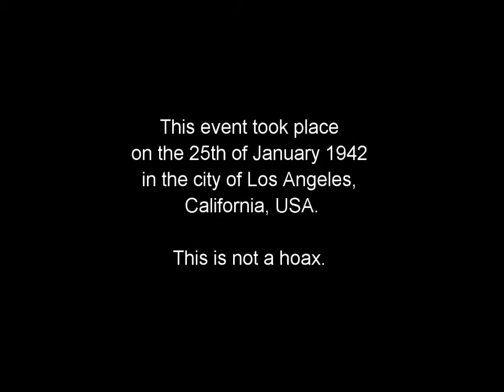1942 Battle over Los Angeles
7Jack Studio. This is a true event. However, I added a little comedy because that's the way I see life: A TRAGIC COMEDY. The US Navy stated it was a weather balloon. An embarrassing statement for the US Army: in essence saying the Army couldn't hit the broadside of a barn with a hand grenade.
In one hour; from 2:16 AM to 3:14 AM the US Army fired more than 1,440 exploding artillery shells at the "Weather Balloon" and didn't leave a mark, a hole or even a smudge on it. It flew along the coast of Los Angeles and back then disappeared over the Pacific Ocean never to be seen again.
The occupants of the unidentified craft were not concerned with the barrage of exploding shells. They flew very slow over Los Angeles coast not making any evasive manoeuvres. The craft withstood the best we could throw at it and remained undamaged. Clearly the technology and restraint to inflict damage on us was far superior.
Created with Moviestorm and many add-ons created by very talented individuals. I thank you all.